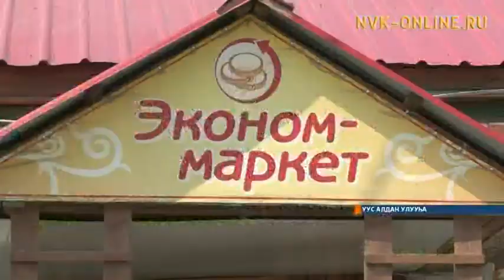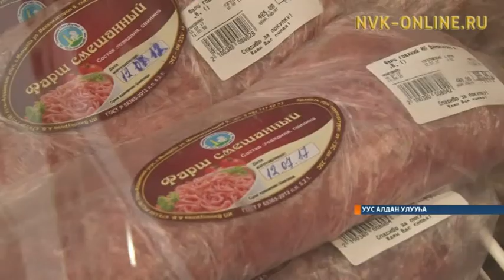Уус алданнар олохтоох эт бородууксуйатын сэҥээрдилэр